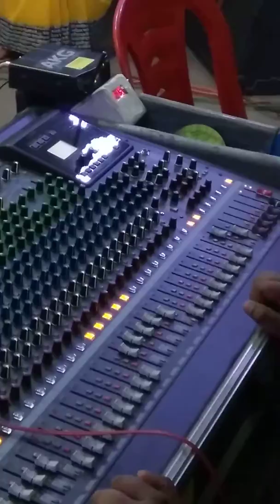PARTHA MUKHERJEE OF BEHALA,M-8584039340.